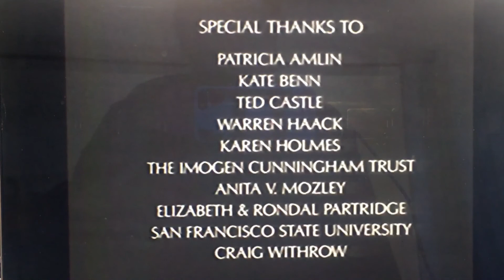PHOTO1 FILM - PORTRAIT OF IMOGEN - PART 2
PHOTO1 Film about Imogen Cunningham - PART 2